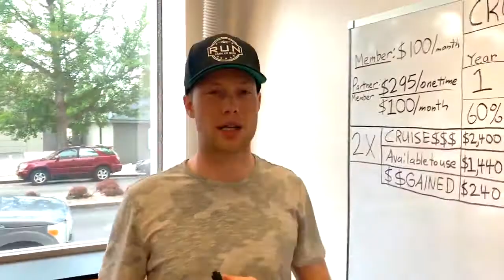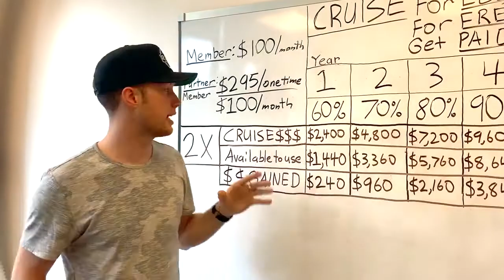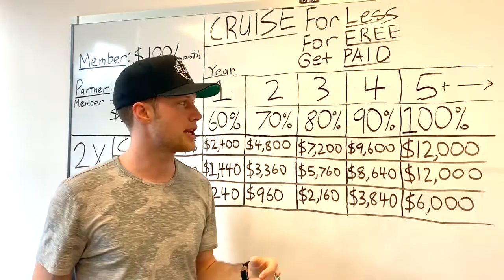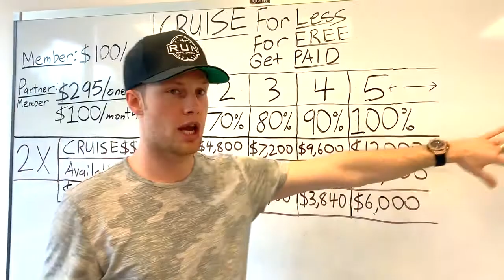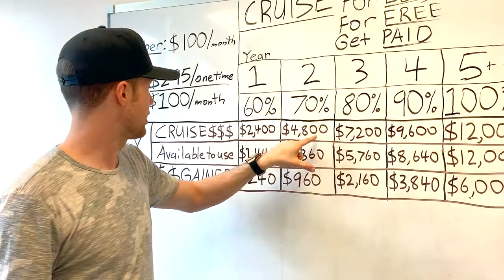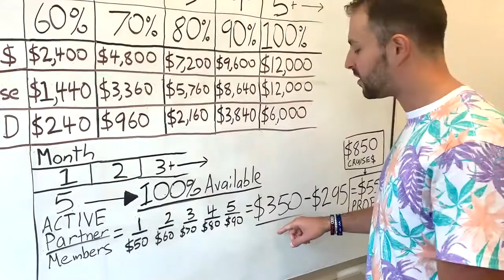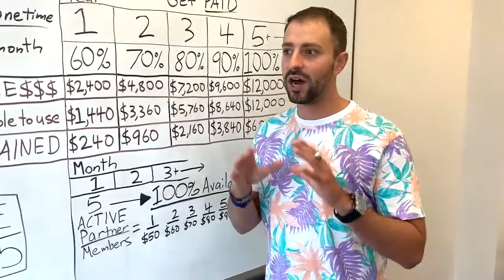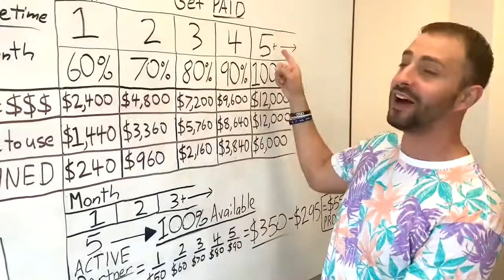What's The Catch The Truth About inCruises Membership